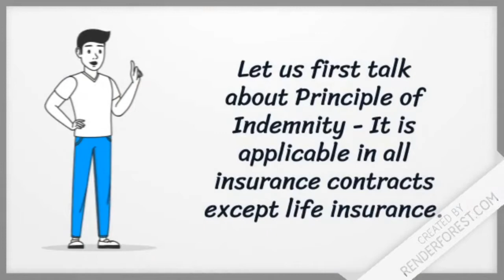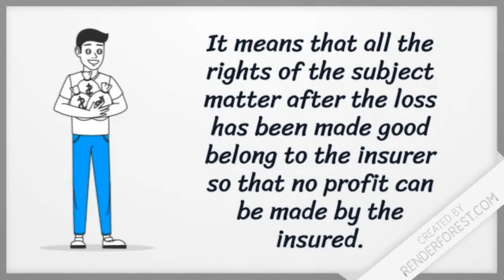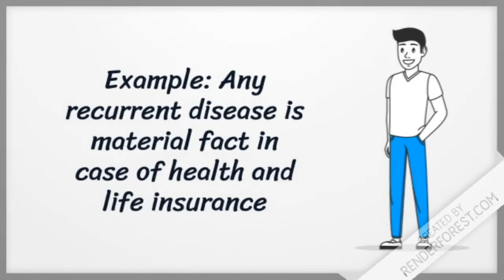Principles of Insurance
Principles of Insurance in simple terms